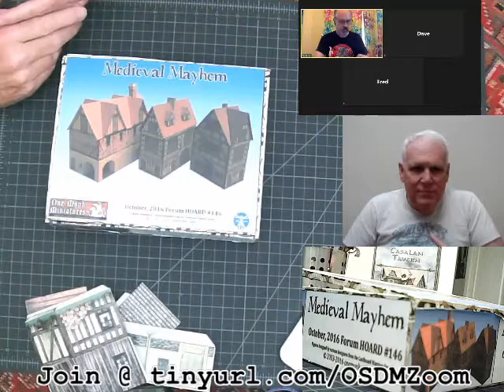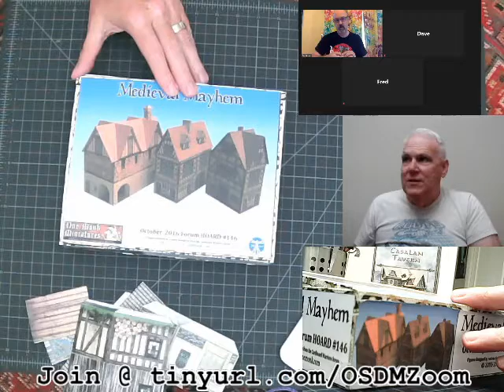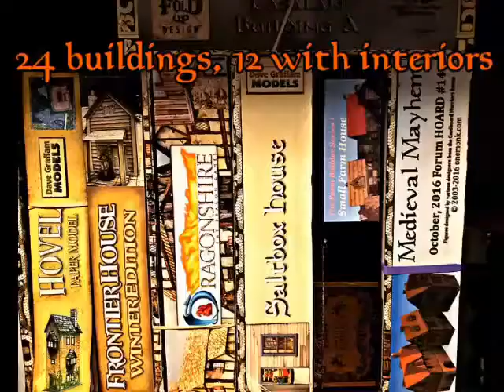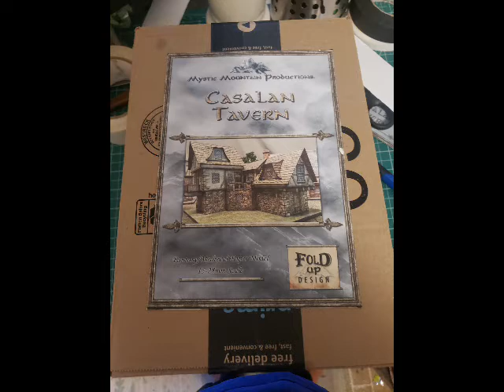Building Together LIVE: Casalan Tavern Repaired!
Fold-flat terrain design has been a bumpy road - with early kits having numerous problems.

Squirmy Dad, Vermin King, and Fred join me as I attempt to rescue my broken build of the "Fold Up" Casalan Tavern from Mystic Mountain Productions.

There are too many pieces, a few bad design choices, and traditional construction methods fatally weakened important parts. We discuss (and repair/rebuild) it together.